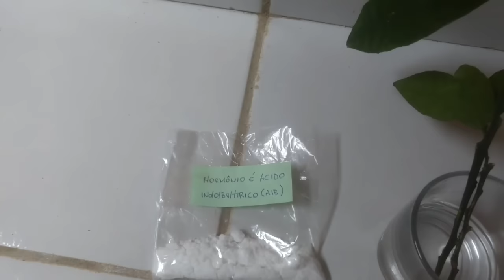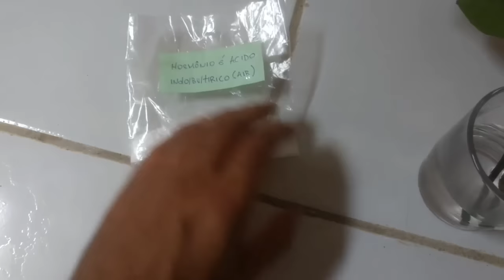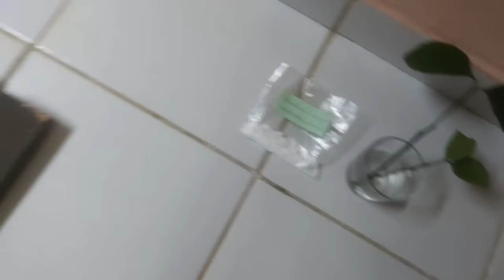ESTAQUIA DE LARANJA E ENRAÍZADA NA AREIA INCRÍVEL!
👉aproveite pra me seguir no instagram:
👉 Curta também minha página no facebook:

O principal benefício da laranja são suas propriedades antioxidantes. Existem mais de 170 diferentes tipos de fotoquímicos, incluindo mais de 60 flavonóides que apresentam propriedades antiinflamatórias, antitumor e inibem a formação de coágulos no sangue.

Outros Benefícios à Saúde

Controla a pressão sanguínea
Combate o colesterol
Melhora os problemas digestivos
Estimula as funções intestinais
Previne gripes e infecções
Reforça as defesas do organismo
Corrige a acidez excessiva do organismo
Estimula o sistema circulatório, combatendo inflamações das veias
Bagaço da Laranja

É no bagaço da laranja que são encontrados a maior parte das fibras. Além disso, na parte branca encontra-se a pectina, que exerce várias funções para o organismo. Na boca ela insere-se nos sulcos gengivais e previne contra cárie dentária. No estômago, ela aumenta o volume do alimento, causando sensação de saciedade. No intestino grosso, a pectina é fermentada e produz uma substância que previne contra câncer do intestino grosso. O bagaço da laranja também estimula o funcionamento do intestino, ótimo para aqueles com intestino preso.

Suco de Laranja

Benefícios da Laranja
O suco tem potássio, que ajuda a controlar a pressão arterial. Possui também betacaroteno, um renovador celular, e vitamina C que facilita a absorção do ferro (de alimentos como feijão). O consumo da vitamina C também faz bem à pele.

Para aproveitar o máximo dos nutrientes do suco de laranja, faça o suco no liquidificador ou em uma centrífuga (que aproveita o suco da laranja inteira). Se você espremer a laranja, a maioria dos nutrientes não serão aproveitados.

Dicas

Antes da caminhada tome um copo de suco de laranja: ele dá energia, hidrata o corpo e diminui o colesterol.
Consuma a vitamina C junto com a vitamina E, assim os antioxidantes tornam-se mais potentes. Fontes de vitamina E incluem amêndoa, semente de girassol, pimentão e grão de bico.